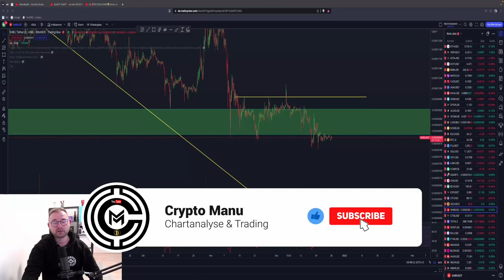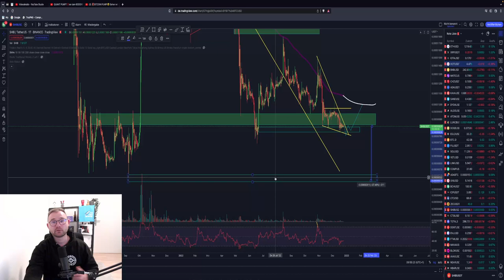SHIBA INU (SHIB) WICHTIG‼️JETZT KAUFEN? Oder warten? 1.000% PUMP möglich? Chartanalyse +Prognose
🚨 Was ist wichtig bei SHIBAINU?🚨

Timesteps:
00:00 Abo, Kommentar & Like nicht vergessen
00:30 SHIBAINU